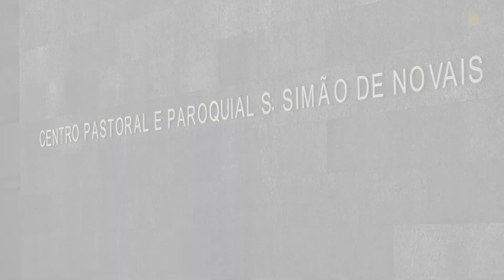Centro Social e Paroquial de São Simão de Novais assaltado